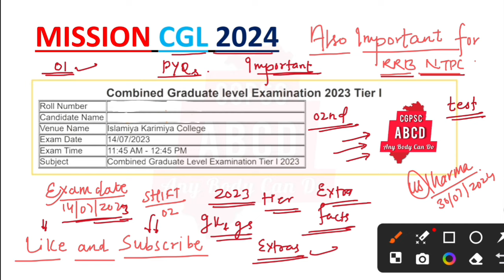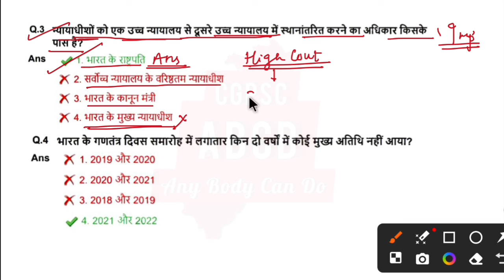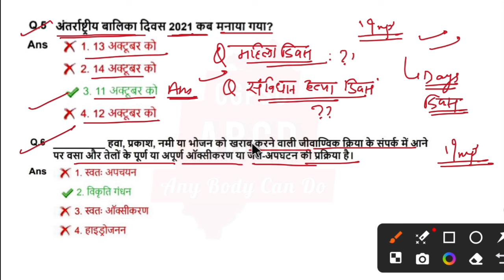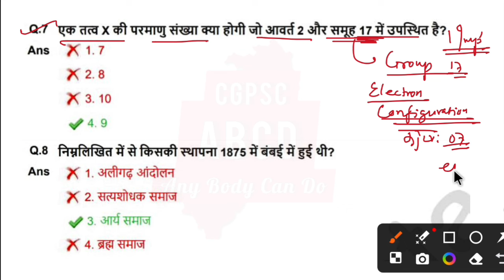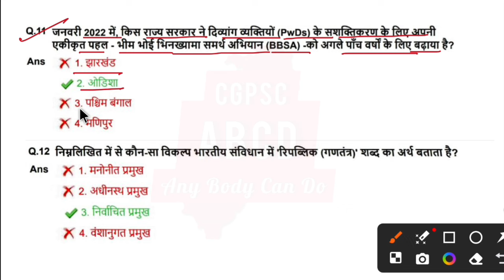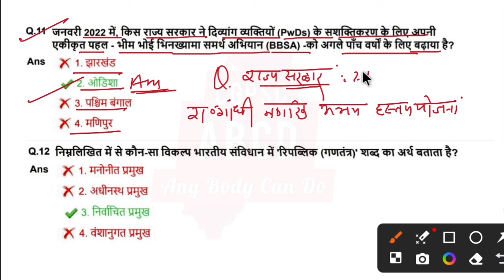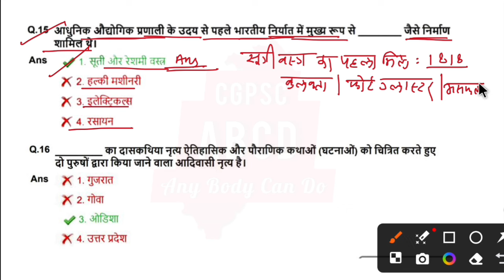MISSION SSC CGL 2024 || CGL 2023 14 July Shift–02 GS Paper Solution With Extra Facts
MISSION SSC CGL 2024 || CGL 2023 14 July Shift–01 GS Paper Solution With Extra Facts || CGL 2024 👍

If you are preparing for SSC CGL 2024. This will be very helpful for you all guys. We are starting a series of previous year questions asked in CGL tier 01 and 02. So that you can make and idea, that will give you a basic idea what to read.
       We will include some extra facts along with explanation of all questions. You will have a great experience and confidance after completing this series.